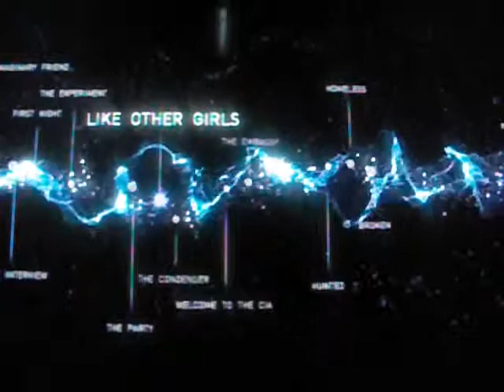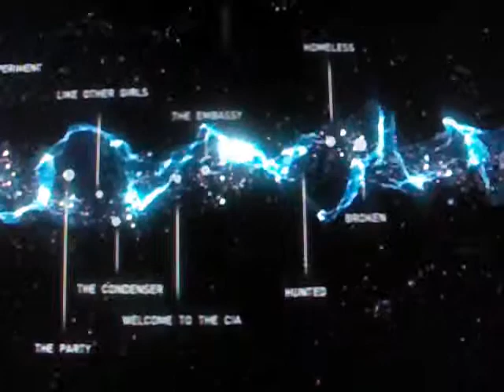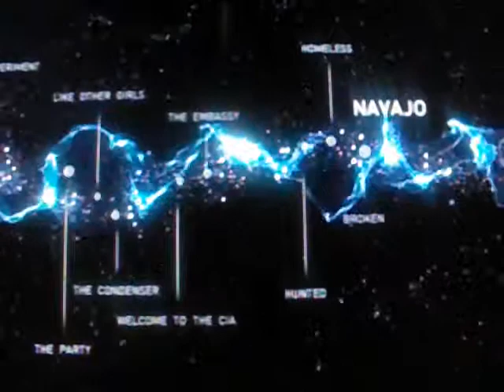BEYOND TWO SOULS part 9 LIKE OTHER GIRLS AND MORE!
Hey guys!
This will be the last bad quality ever😊😘